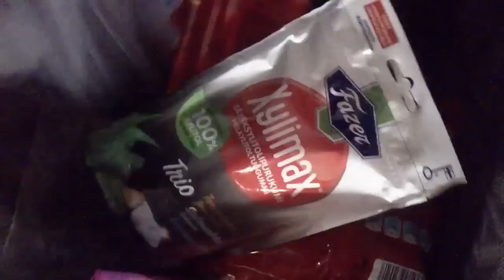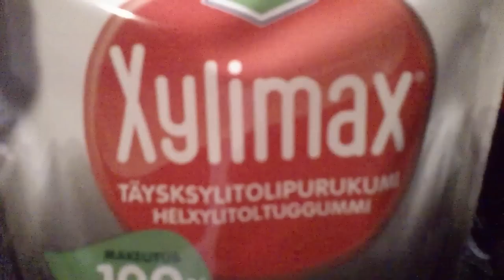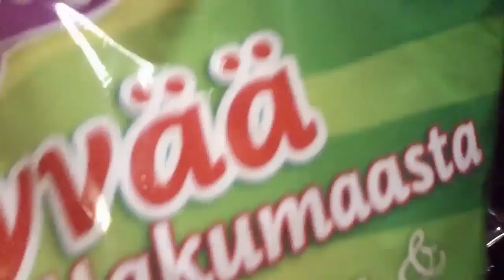On karkkia vähäks aikaa taas :)